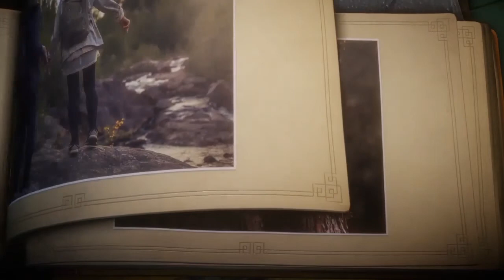Unravel Gameplay Story #5 | Nvidia Steam Gaming OBS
Unravel Gameplay ile Epic Yarny nin maceralarını yaşayacağız. Unravel review bakmadan geçme. unravel full gameplay walkthrough unravel walkthrough unravel gameplay unravel playthrough. Unravel hikaye konulu oluşu ile unutulmaz bir oyun keyfi yaşatıyor.

BU DESTEKLERLE;
1- Sokak Hayvanlarına yardım etmiş olacaksın.
2- Geliri düşük ailelerin çocuklarının eğitimine katkı sağlamış olacaksın.
3- Sizin için daha güzel içeriklere imza atabilmemizi sağlamak için ekipman vb. malzemeleri almamızda bize destek vermiş olacaksın.
4- Üyelere özel çekilişlerde hediyeler kazanacaksın.

Merhaba Ben Oğuzhan, Youtube Türkiye de , PS4 , PC ve XBOX ONE da Güncel , Türkçe , Efsane , Muhteşem , Harika bir şekilde oynadığım oyunların videolarını ve ayrıca bunların yanı sıra kanalımda photoshop, after effect vb eğitim videolarını çekmeyi ihmal etmiyorum. Bu videoları siz değerli dostlarım için haftada iki gün (Salı ve Cuma günleri saat 21:00 da) kanalıma yüklüyorum.

Kanalımda oyun (gaming) , eğlence , komedi , challenge , vlog , şaka , şarkı , eğitim , yeri geldiğinde tepki vb gibi farklı türlerde video paylaşımı yapmaya çalışıyorum.

Ayrıca dilerseniz Bağışlarınızı bağlantısından yaparak beni destekleyebilirsiniz.

Sağlıklı Kalın, Mutlu Kalın, Benimle Kalın...

Sevgi ve Saygımla..
deliver us the moon gameplay
obs
 nvidia rpg maker